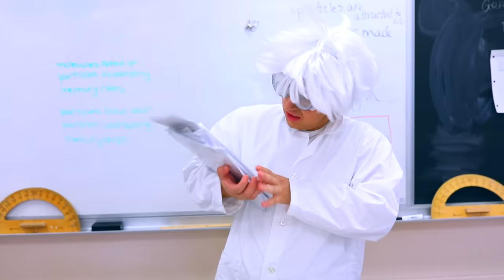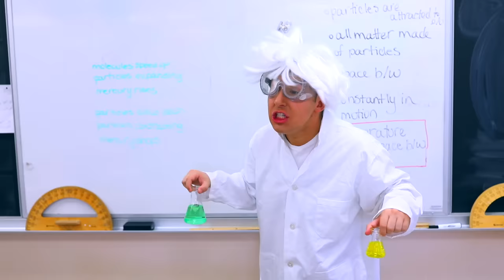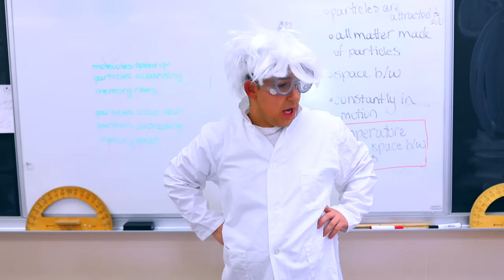I Gave My Best Friend A Makeover *HUGE TRANSFORMATION*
My best friend needs a makeover before the school dance. She wants to impress her date so I decided to help her. We went shopping and got her hair done. You will never believe when you see what she looks like! Her date is going to be so surprised. Getting ready for a school dance.